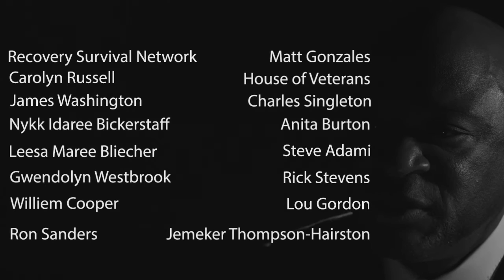SEOP 13th Annual In the Trenches Awards commercial-July 18, 2015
Bayview Hunter Point Multipurpose Senior Services Inc presents the Senior Ex-Offender Program 13th Annual In the Trenches Awards, on Saturday July 18, 2015, from 12-3pm.
The ITTAs is an award ceremony for formerly incarcerated people who has turned their lives around and are working In The Trenches, transforming the lives of those deemed as outcasts and forgotten. These men and women are dedicated Change Agents, social modeling, inspiring and instilling hope in those within and out of the criminal justice system, and subpopulations such as substance abuse, homelessness, mental health, and more. The purpose of this cermony is to break the stigma against formerly incarcerated people.
They receive awards from local, state and federal government officials.
The hosts will be Abu Qadir Alamin and Frank Williams.
Entertainment by Tower of Power Rick Stevens, Dyson the Singer and the poetress Bri-Blue.
Food will be catered by BHPMPSS.
The honors are Change Makers, Change Agents, Community Leaders, Community Recognitions, the Dr. George Davis Award, and the Ulysse T. Bill Award.
Come on out, donation is $40.00. Bring your family and this is the perfect time to bring the youth, for the room will be filled with sponsors, mentors, motivational speakers, guides, educators who work with many subpopulations. Let them hear and witness transformation, to know that change always happens and life is worth living.
Keynote Speaker is Jemeker Thompson-Hairston from American Gangster who runs the Second Chance Ministry today in Los Angeles...from Queen Pin to Evangelist...come hear her story and many more.
This is where Transformation Takes Place at the ITT Awards!
1390 1/2 Turk Street (Queen Ada Hall) San Francisco CA on Saturday July 18th from 12-3pm...$40 pp...be there!